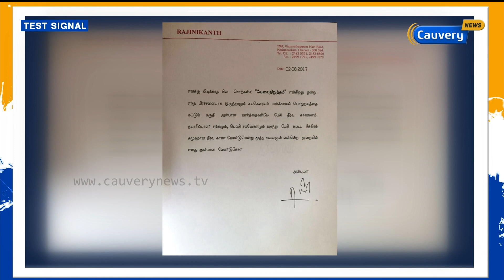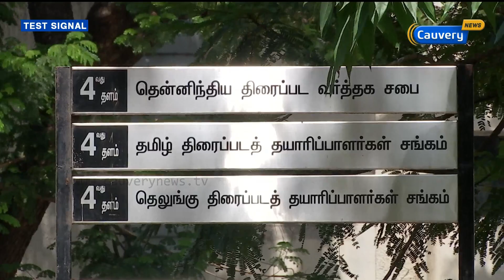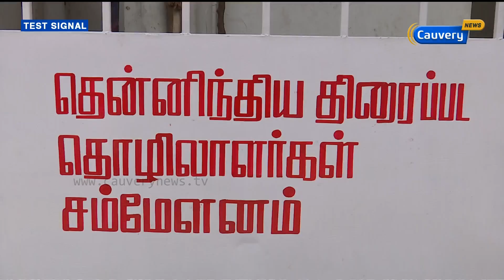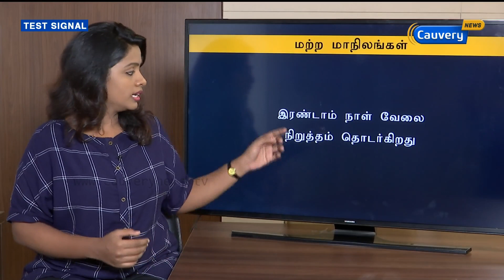ஃபெஃப்சி வேலை நிறுத்தம் “ வேலையில்லா தமிழ் சினிமா ” | 8Thisai